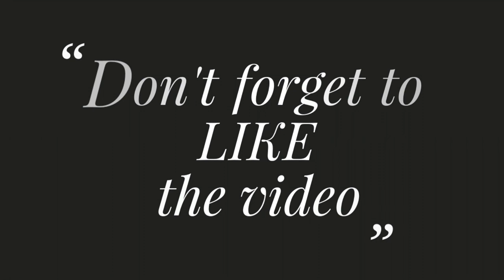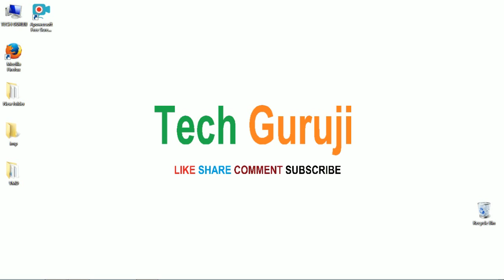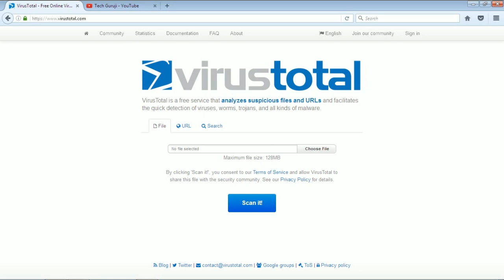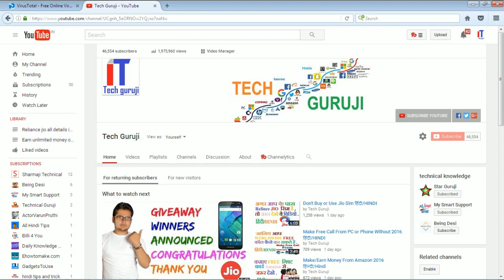Check downloaded file contains a virus from internet 2016 हिंदी/HINDI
BY USING THIS WEBSITE YOU CAN EASILY FIND THAT WITHER SOFTWARE , FILE , ZIP FILE ANY DOCUMENT WHICH YOU DOWNLOADED FROM INTERNET IS IT CONTAIN VIRUS OR NOT.
VirusTotal is a free service that analyzes suspicious files and URLs and facilitates detection of viruses, worms, trojans, and all kinds of malware.